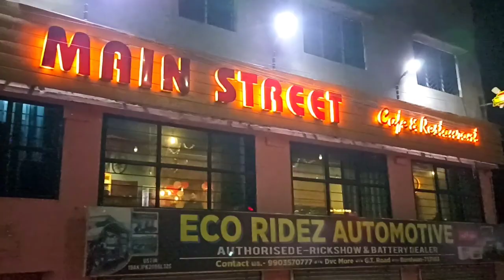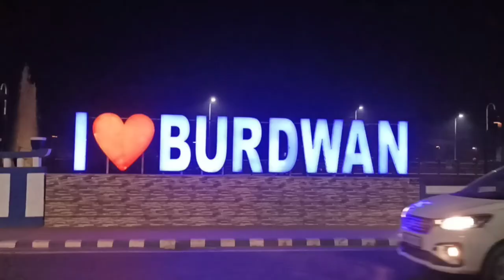বর্ধমানের Main Street Cafe & Resturent♥️ কেমন? কি কি খেলাম? 😋bengalivlog